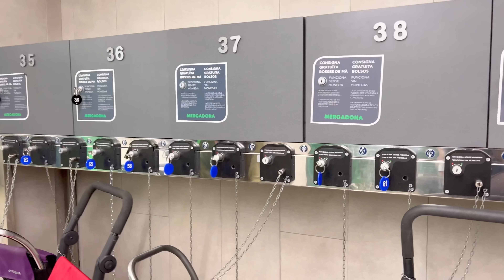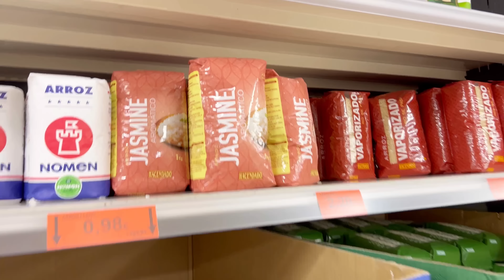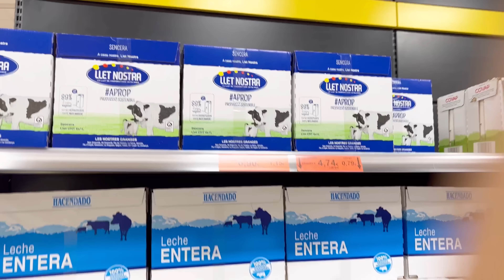BELANJA OLEH2 BUAT KELUARGA INDONESIA BORONG COKLAT& TMULAI SEDIH MAU NINGALIN SUAMI DAN ANAK